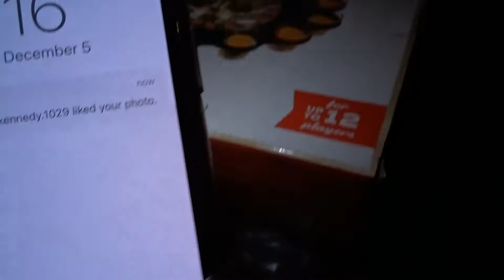LIT UGLY SWEATER GAME NIGHT + SHOTS + SANTA'S FAVORITE | HerNameKaya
Hey beauties, I really meant to post this video earlier but... life. LOL
Watch me and my friends have a good time together and celebrate life with one, two... many drinks. :)

Also, in an effort not be insensitive to what's going on in the world, I do want to say that no one in the video tested positive for c*vid concluding this gathering. Thank you to God for his continued love, grace and mercy.

I hope everyone is having a happy holiday!

Editor: Premier Pro CC